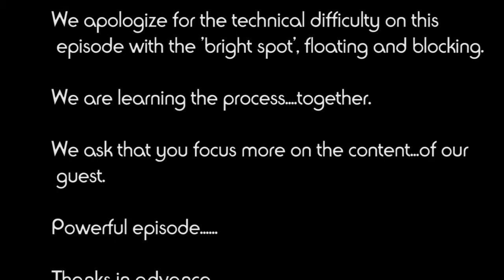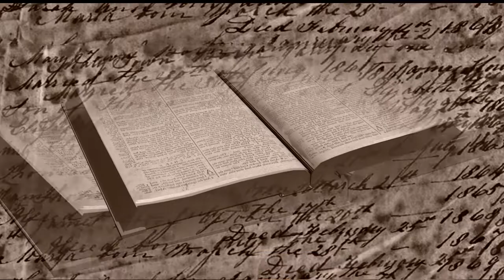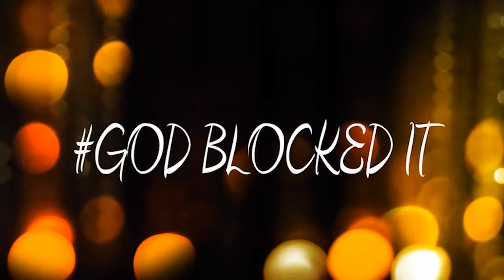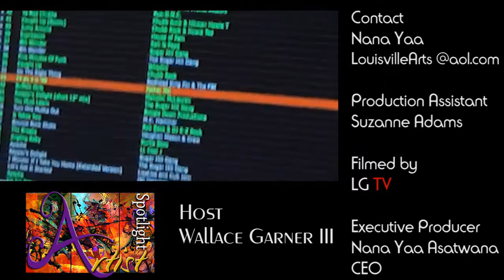Artist Spotlight TV EP1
Welcome to the brainchild project of the Arts Council of Louisville under the direction of CEO and founder Nana Yaa Asantewaa.

It will highlight the contributions of the Artist Community.
Sharing the vision of arts! Because where there's arts there's life!
Arts for Everyone! Everyday! Everywhere!

We welcome guests, legendary DJ Dwight Chatman aka DJ KAOS and playwright Neicey Ford-Chatman.

Artist Spotlight can be seen on LG TV ; your High Definition Media Channel... for more to come!